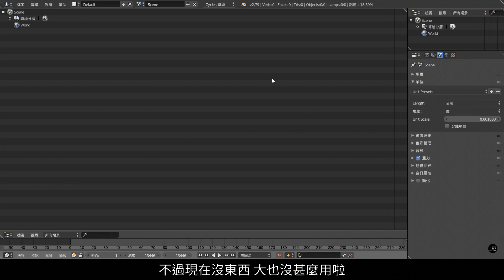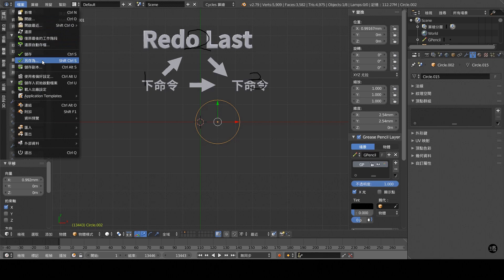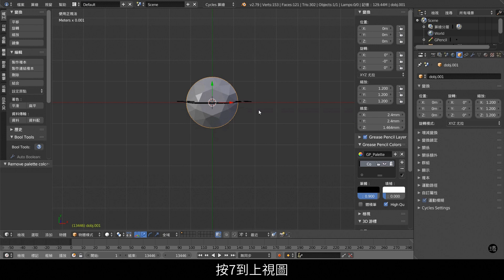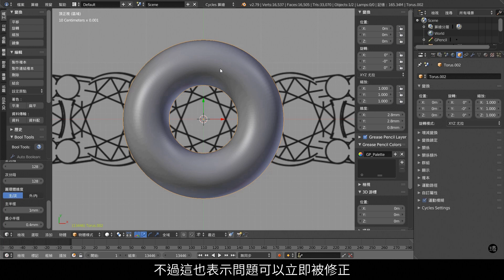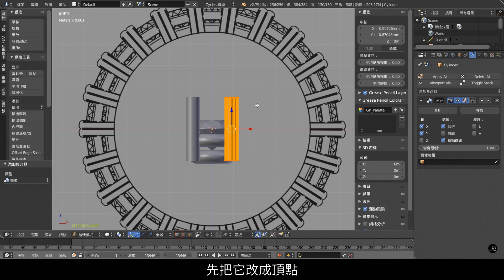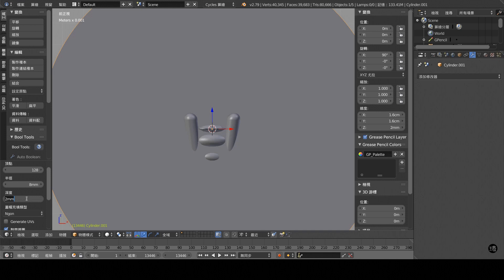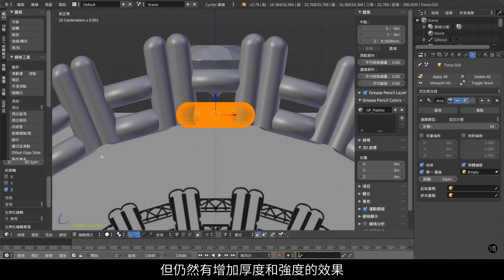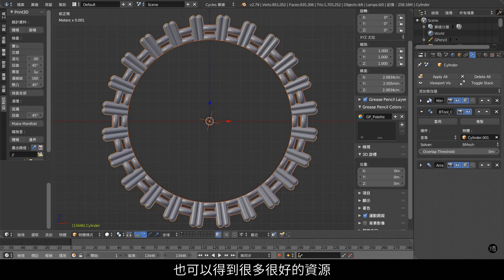Blender珠寶3D建模主題教學002：鑽石圈戒/Blender Jewelry Design & 3D Modeling Tutorial 002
※為了讓大家快速熟悉Blender的熱鍵，
    前10篇主題教學會全程提示動作，內容會較為枯燥，請見諒。

註：2.79版熱鍵不同，如果觀看2.8版前的教學的話，務必先看完上面的2.8版介紹再觀看舊版教學。

本篇重點：
1.Blender介面配置介紹 00:08
2.Redo Last功能介紹 04:00
3.線圈鑲口機械強度注意事項
4.環形陣列與原點設置的關係
5.修改器順序的調整與影響

1.本影片使用之商標受商標法保護，禁止一切未授權之使用或誤用。
2.本影片所提供之所有內容，包括文字、照片、影像、及其他任何形式之素材等內容上之商標皆受商標法保護，禁止一切未經授權之使用或誤用。
3. 本影片所提供之所有內容，包括文字、照片、影像、及其他任何形式之素材等，皆受著作權法保護，禁止一切未經授權之修改、重製、改作行為。
4. 本影片所提供之所有內容，包括文字、照片、影像、及其他任何形式之素材等，皆受著作權法保護，禁止一切未經授權之商業使用。
5. 本影片提供之資訊內容若有其他智慧財產權人之著作內容，應依該智慧財產權人之智慧財產權宣告辦理。
6. 轉載須註明出處。